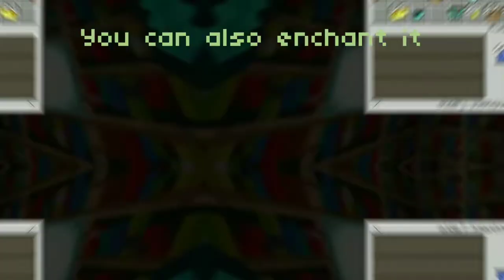The fastest way to get netherite in minecraft! |how to get netherite in Minecraft 1.16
Nether update! Easiest way to get best gear in Minecraft

If i have used any audio or photos from some other artists or any one , they belong to their rightful and respectful owners.It is used for entertainment and educational purpose only

Other music:Carefree

_______FOR FAIR PURPOSE ONLY________